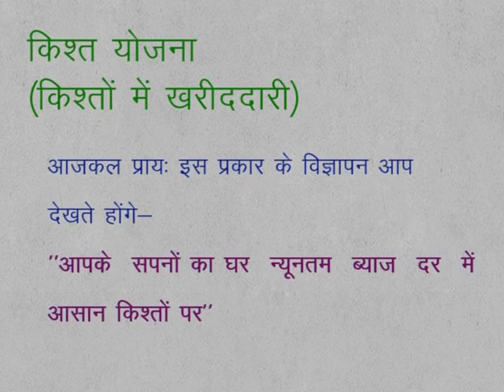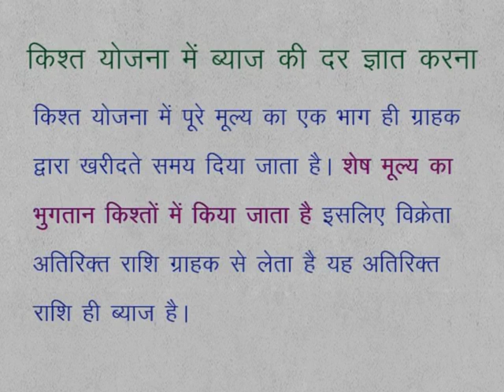CLASS 9th MATHS | CHAPTER 7 | COMPARING QUANTITY |7 6 0 1